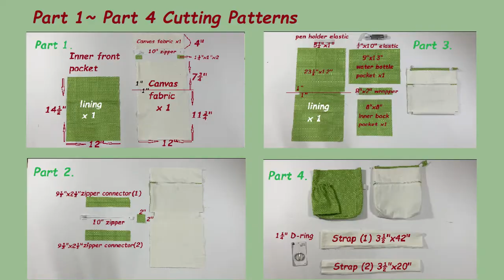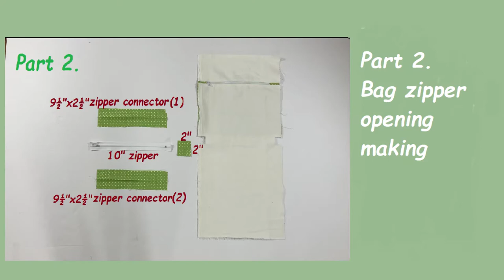DIY craft: How to make water bottle pocket and pen holders in a bag???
How do you keep the water bottle and pens in place in a bag? This project shows how to make a water bottle pocket and pen holders in a crossbody bag, so these items would always be easy to find when you are in a hurry.

Time     Description
0:38.     Part 1. Front pocket making
1:14.     Part 2. Bag zipper opening making
2:16.     Part 3. Inner back pocket, water bottle pocket, pen holders and lining making
5:55.     Part 4. Crossbody straps with D-ring and bag assembling

             "Billy Goat Stomp" by Joel Cummins